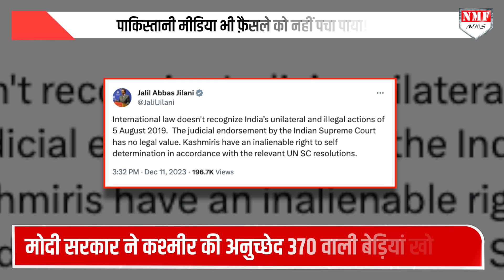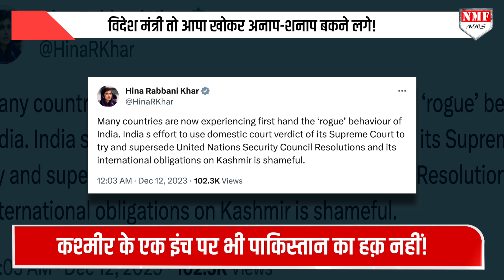Kashmir पर आए SC के फैसले से Pakistan गुस्से से लाल हो गया, विदेश मंत्री ने भी आपा खो दिया!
भारत के अभिन्न अंग कश्मीर पर आए सुप्रीम कोर्ट के फ़ैसले से पाकिस्तान में गहमागहमी बढ़ गई है। पाकिस्तान के विदेश मंत्री तो भारत को लेकर अनाप-शनाप बकने लगे हैं। क्या कहा है पाकिस्तान के विदेश मंत्री ने, देखिए रिपोर्ट।

Producer- Nivedita